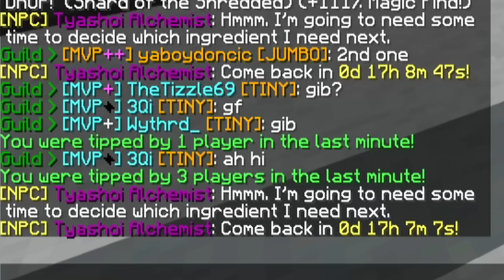How To MAKE Money During This UPDATE! (Hypixel Skyblock)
How To MAKE Money During This UPDATE In Hypixel Skyblock, A New Event Has Just Started Thanks To A Update! And With This Guide You Can Make Some Money If You Do This As Fast As You Can And Try!
Thumbnail Credit: VeganToes!